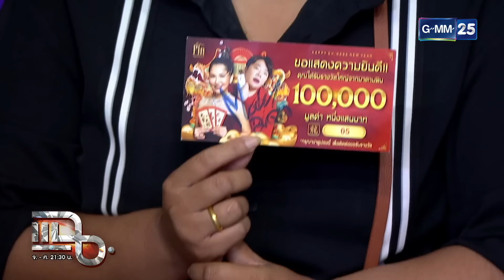แฉ [2/4] 2 ก.พ. 67 | เปิดตำนาน 'หลวงปู่ทวด' ความเชื่อและความศรัทธากว่า 400 ปี | GMM25